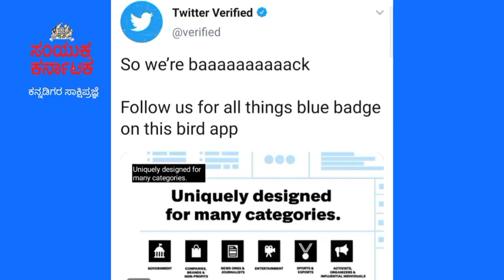ಟ್ವಿಟರ್ ಅವಾಂತರ - ಚುಟುಕು ಸುದ್ದಿ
Twitter removed the blue tick from Vice President Venkaiah Naidu's handle and restored it after a backlash.